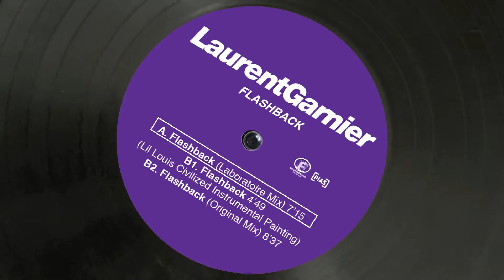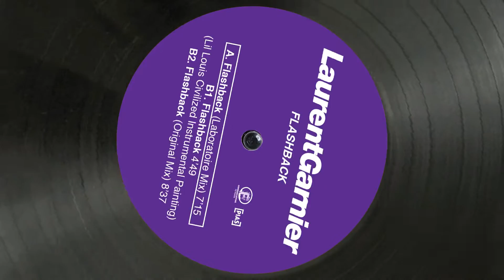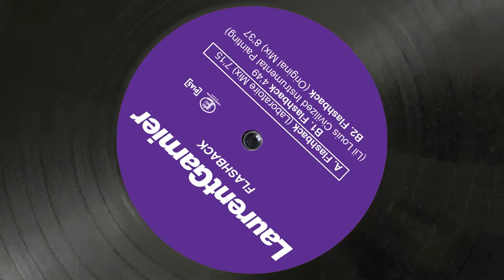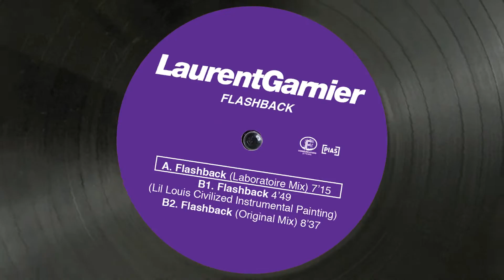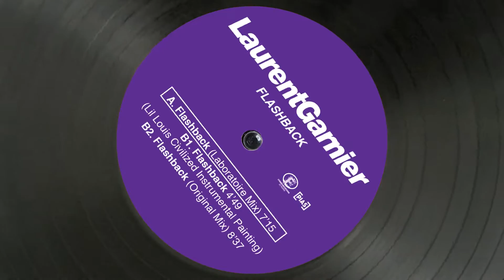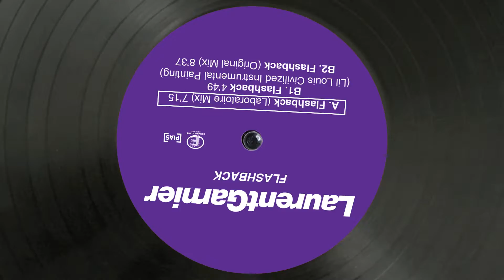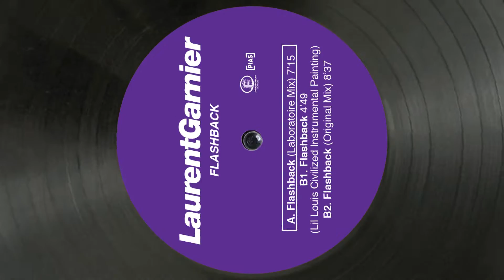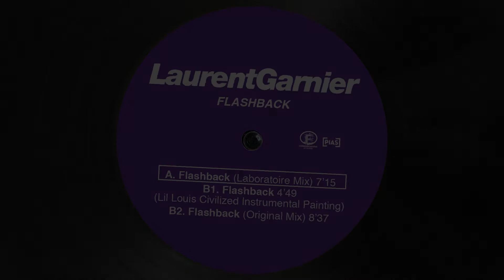Laurent Garnier - Flashback (Laboratoire Mix) (Official Remastered Version - FCOM 25)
Laurent Garnier - Flashback (Laboratoire Mix) (Official Remastered Version)
Taken from Flashback

Tracklisting of the EP :
A. Flashback (Laboratoire Mix) 7’15
B1. Flashback (Lil Louis Civilized Instrumental Painting) 4’49
B2. Flashback (Original Mix) 8’37
2020 REMASTERED LIMITED EDITION